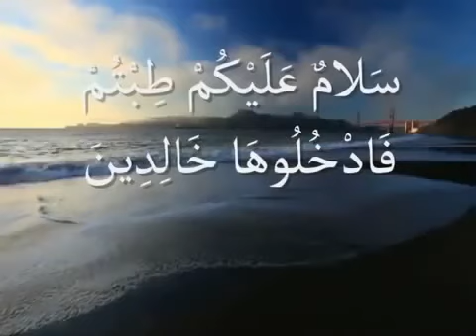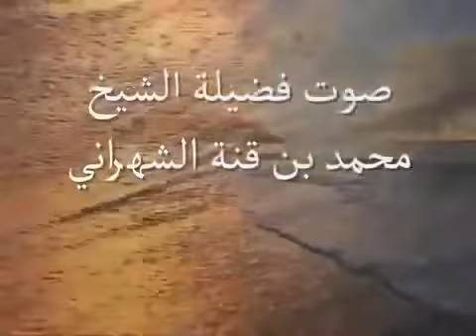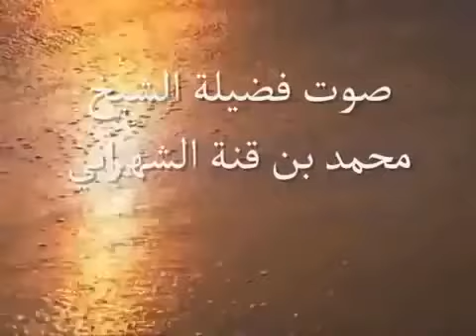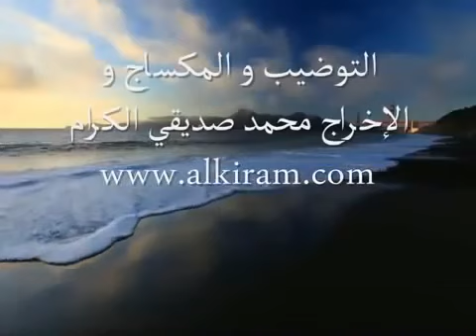الجنة لا يدخلها إلا الطيبين مؤثر جدا/الشيخ محمد بقنه الشهراني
هذه القناة صدقة لوجه الله تعالى عن روح والدتي وجميع اموات المسلمين
اللهم تقبلها منا وعنا وعنهم ..
ربِ اغفر لي ولوالدي ولجميع المسلمين